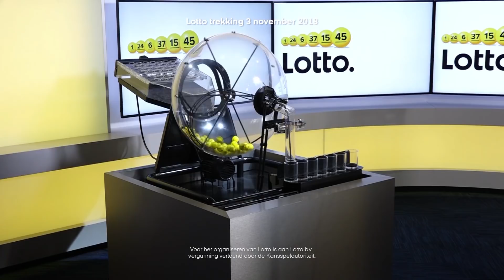Lotto trekkingsuitslag 3 november 2018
De Lotto Jackpot van € 5,5 miljoen is gevallen! Wij feliciteren de winnaar met deze fantastische prijs. Ben jij de volgende Lotto miljonair? De Lotto Jackpot staat volgende week zaterdag weer op € 2,5 miljoen!